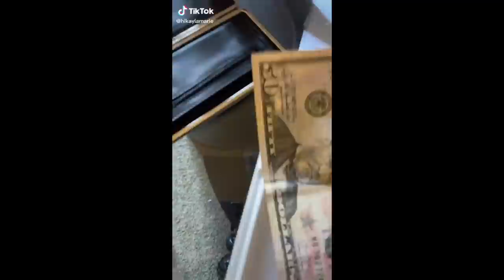CHATTY GRWM ✰ answering all your college / premed gOrL Q's + stanning dewy queen Rina Sawayama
Reach out to Julia/management at

☽ Products Used ☽
Laneige Glowy Makeup Serum
Bite Beauty Changemaker Foundation
Too Faced Born This Way Concealer
Fenty Beauty Lavender Powder
Anastasia Beverly Hills Cream Contour Kit
Charlotte Tilbury Airbrush Powder just on my 5 head
Huda Beauty Tantour in Fair
Tower 28 Beauty Blush Tint in Beach Please
Tower 28 Superdew Highlighter Balm No Shade
Anastasia Beverly Hills Dipbrow Pomade Ash Brown

Colourpop • code 5juliacmazzucato for $5 off!

TikTok ➼ @juliamazzucato
Poshmark Closet ➼ Use code SHESGOTCLASS to get a $10 credit when you make your Poshmark Account.
My book ➼

➼FAQ➼
Q: What is your ethnicity?
A: I'm half Japanese and half European.
Q: What SPF do you wear?
A: Krave Beauty The Beet Shield
Q: What shades of foundation do you wear for reference?
A:  My best shade matches are Anastasia Beverly Hills 210N and Too Faced Almond.
Q: What is your skin type?
A: Dry and sensitive.
A: I'm a full-time pre-med student pursuing my bachelor’s at UCLA.  YouTube is my part-time job.  I also work part time in the ER in emergency medicine (not yet a doctor :)